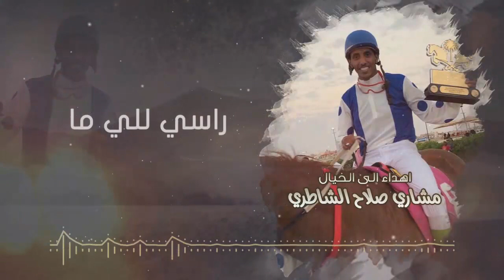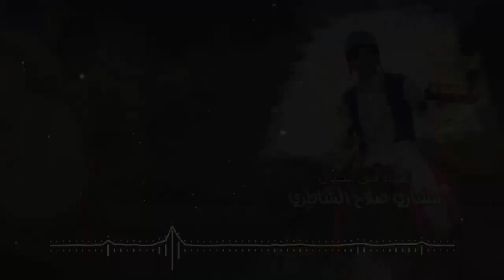شيله للخيال مشاري صلاح الشاطري | اداء محمد حمود